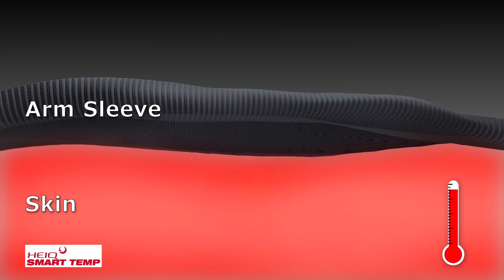[ZAMST ARM SLEEVE]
라이크라 소재를 사용하여 신축성과 부드러운 촉감을 가진 잠스트 암슬리브는 HeiQ SMART TEMP 기능으로 체온 및 땀흡수력 조절이 가능합니다.

차가운 바람이 부는 계절, 온도 조절 및 단계별 압박 컨디셔닝이 가능한 잠스트 암슬리브와 함께 이상적인 컨디셔닝을 느껴보세요 ;)